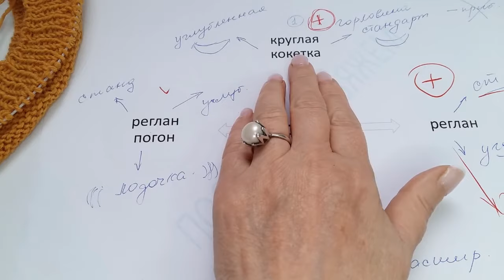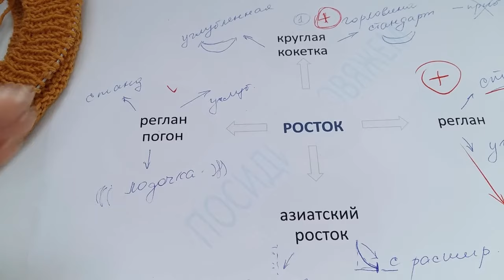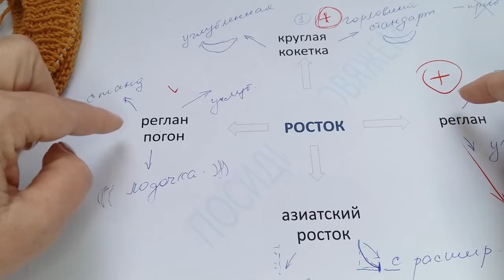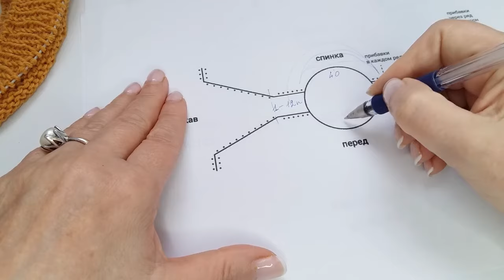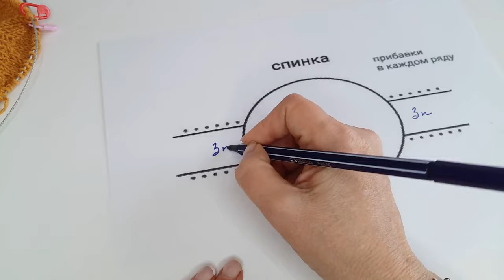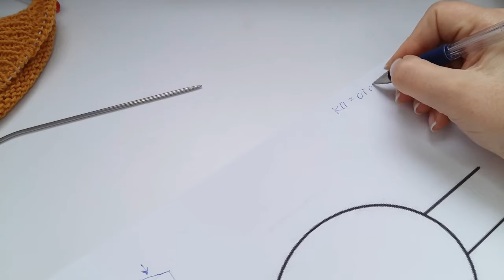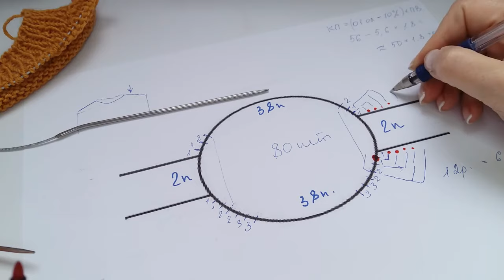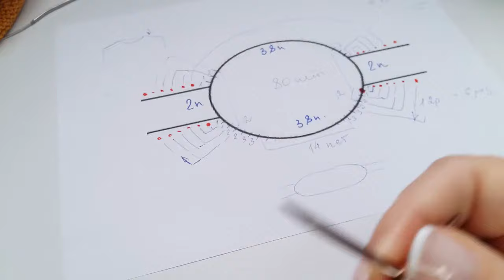Реглан погон, росток/ Реглан погон, виды ростка/ Росток при вязании погона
Дорогие вязалочки и гости канала. Продолжаем рессматривать росток в вязаных изделиях. Сегодня рассмотрим росток при вязании изделий с погоном. Посидим, повяжем вместе.

В этом видео:
00:00 Вступление. Горное озеро.
00:25 Реглан погон в вязаных изделиях
05:30 Росток при закруглении горловины
15:38 Росток при скосе плеча и горловине "лодочка"
34:28 Сравнение полученных образцов.

Mои фото, обсуждение интересных тем, посты на ваше мнение, вопросы и ответы, видео сториз в инстаграм/ my photos and videos in instagram

Творческая группа на сайте Facebook, где каждый может поделиться своими работами и идеями, узнать для себя что то новое: Lana Art

Спасибо большое всем за просмотр и оценку видео!